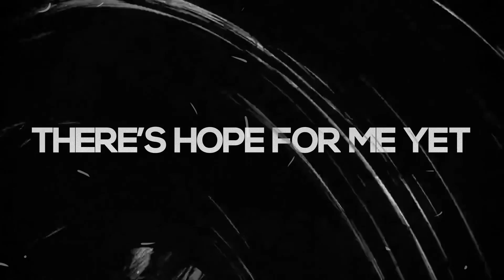FLOODLETTING LYRIC VIDEO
Adding some eye candy to our track 'Floodletting'. Available to stream on Spotify.